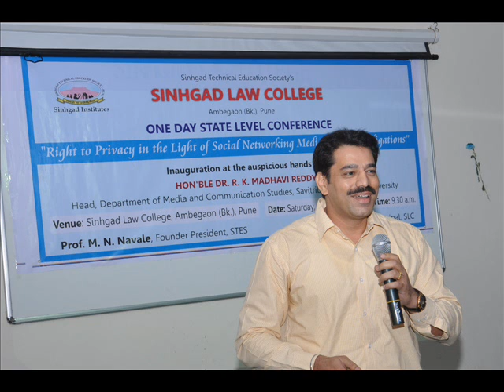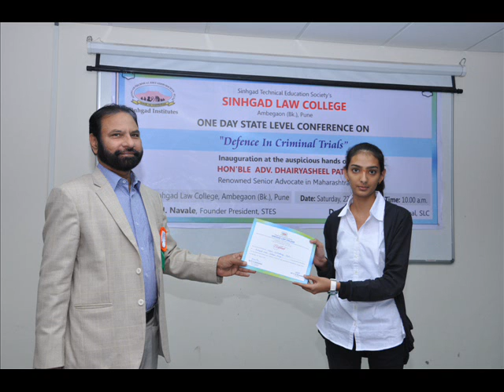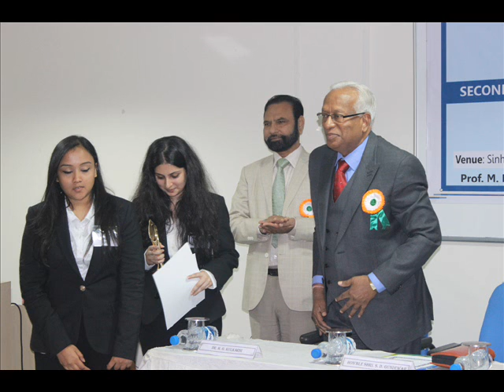Sinhgad Law College 2015-16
Sinhgad Law College, Pune. 2015-16